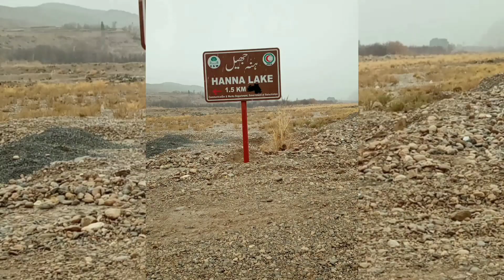Snow fall in Hanna jheel //most visited place in Quetta